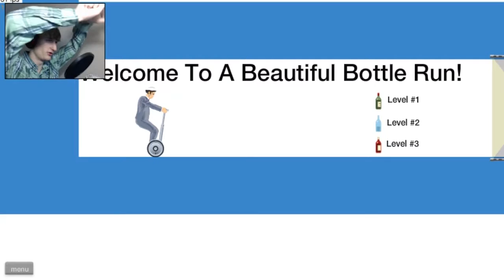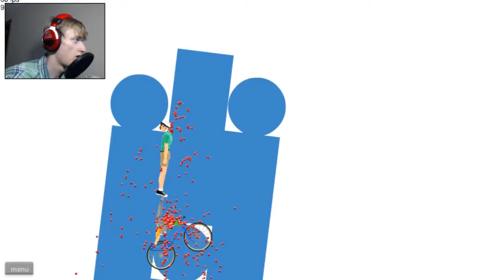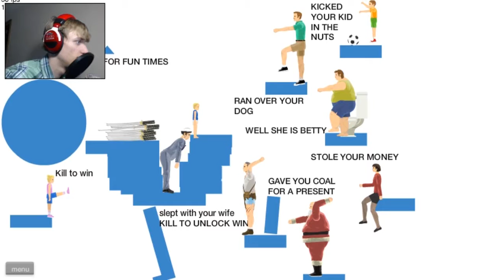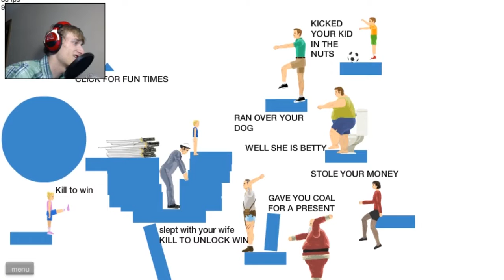Happy Wheels #7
Back with more Happy Wheels!

Peace!